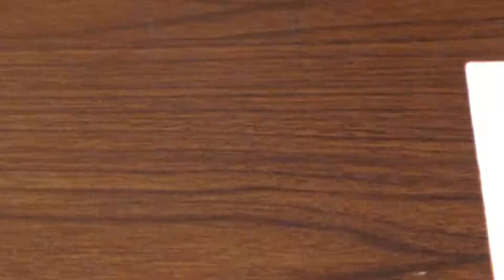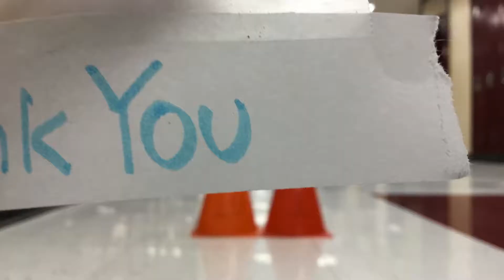The CORE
Production Date: October 17, 2019
The CORE is produced by 6th grade students at Mildred E. Strang Middle School in Yorktown Heights, NY.